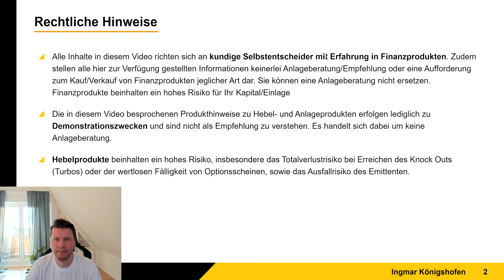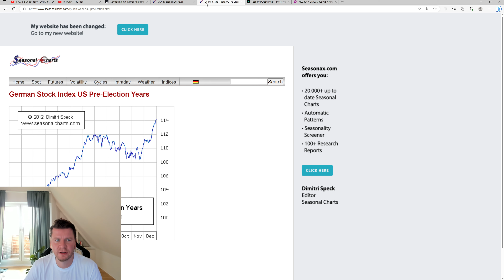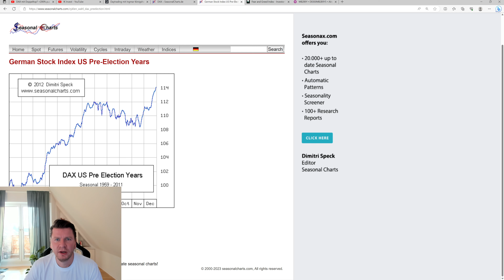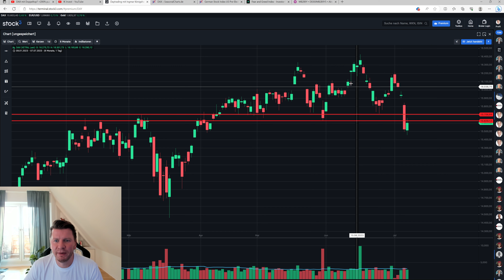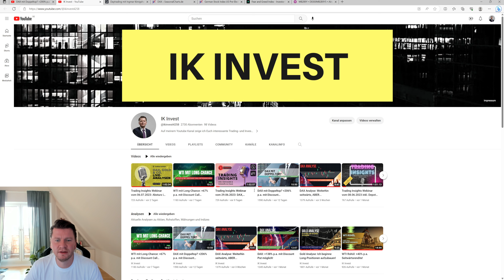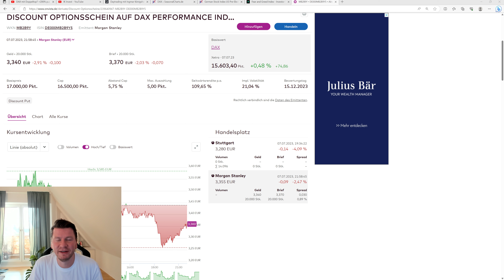DAX: Jetzt zählt es!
WKN: MB2B9Y

In der vergangenen  Handelswoche kam der DAX ordentlich unter die Räder und hat dabei auch die wichtige Unterstützungszone 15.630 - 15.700 Punkte nach unten durchbrochen. Wird das zu einem nachhaltigen Abverkauf am Aktienmarkt führen oder gibt es eine Rückeroberung dieser Widerstandszone zurück in die alte Seitwärtsrange 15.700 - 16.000 Punkte. Dieser Frage geht Trader Ingmar Königshofen in diesem Video nach.

➡️ Zertifikate-Broker:
➡️Bei Finanzen.net Zero lassen sich die Derivate ausgewählter Emittenten ab 500 Euro Ordervolumen ohne Transaktionsgebühren handeln.

▬ Impressum ▬▬▬▬▬▬▬▬▬▬▬▬▬▬

▬ RISIKOHINWEIS ▬▬▬▬▬▬▬▬▬▬▬▬▬